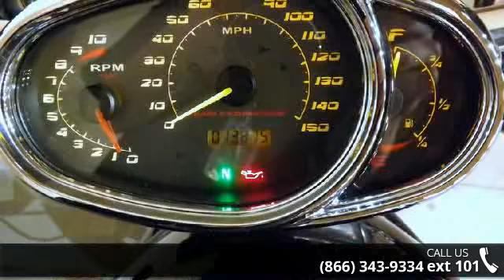2006 Harley-Davidson VRSCR - VRSC Street Rod - RideNow P...